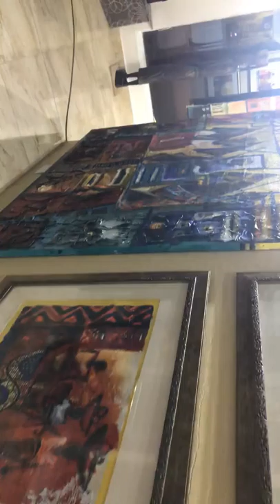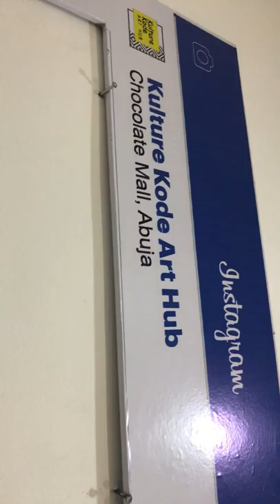Kulture Kode Art Gallery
The Amazing work of Art